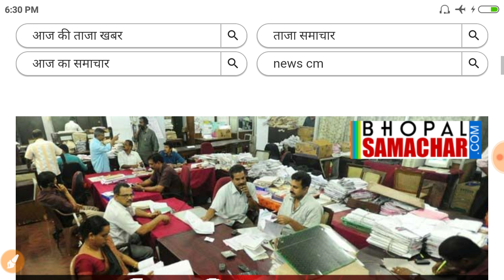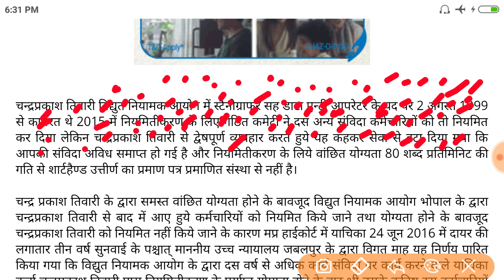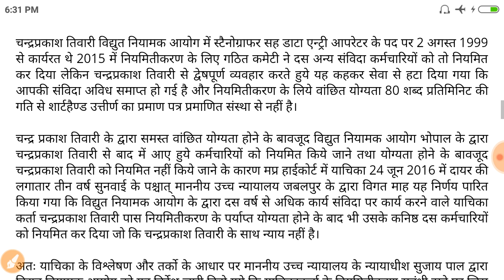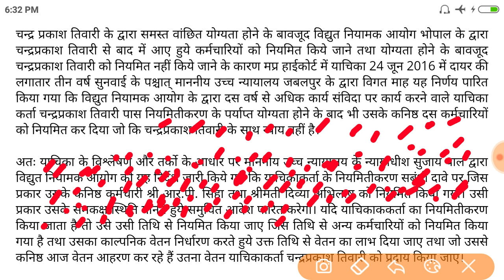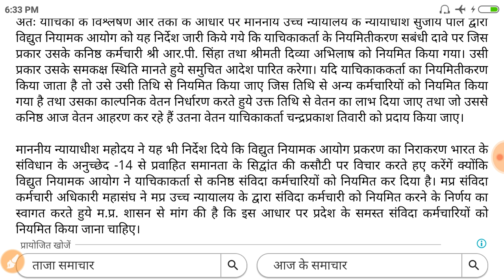अतिथि शिक्षकों के नियमितीकरण को लेकर हाईकोर्ट ने जारी किया आदेश। Athithi shikshak latest news today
🇨🇮🇨🇮🇨🇮 BHARAT INFO TECH 🇨🇮🇨🇮🇨🇮

atithi shikshak latest news,अतिथि शिक्षक लेटेस्ट न्यूज़, Athithi shikshak latest news today mp,
,Mp Athithi shikshak latest news today, Athithi shikshak latest news, Athithi shikshak latest news mp today in hindi, Athithi shikshak latest news today mp
mp teacher vacancy latest news,samvida shikshak bharti latest news,atithi shikshak latest news,mp guest teacher latest news,mp guest teacher salary,अतिथि शिक्षक ताजा खबर
Athithi shikshak latest news,mp athithi Shikshak latest news,संविदा शिक्षक भर्ती परीक्षा 2018,